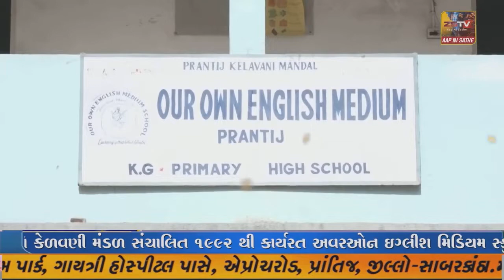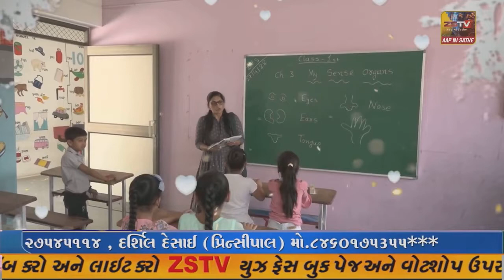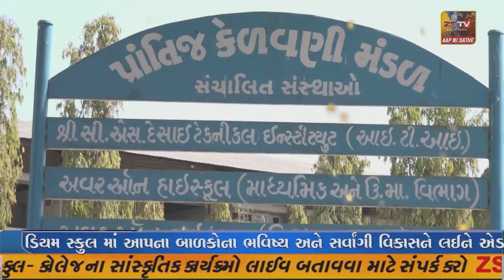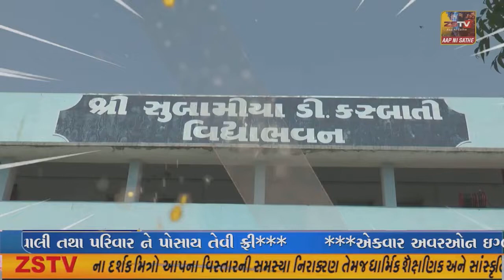ખેડબ્રહ્મા નવા સોમેશ્વર મહાદેવ મંદિરે ૨૦ મો પાટોત્સવ નિમિત્તે ૧૧ કુંડી હોમાત્મક લઘુરૂદ્ર યજ્ઞ યોજાયો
//ZSTVNEWS/